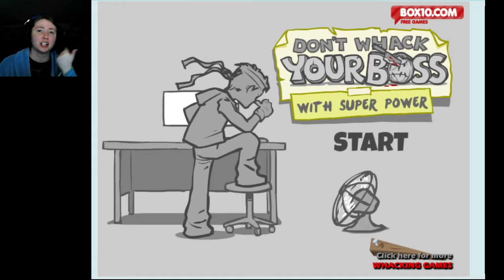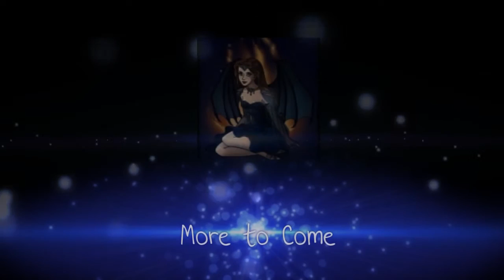EPIC DEATHS OF NREDINESS!: Don't Whack Your Boss with Super Powers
Have you ever dreamed of Whacking your Boss? Now you can whack the boss with super powers! Try to find all of the different gruesome and hilarious ways to beat him up!